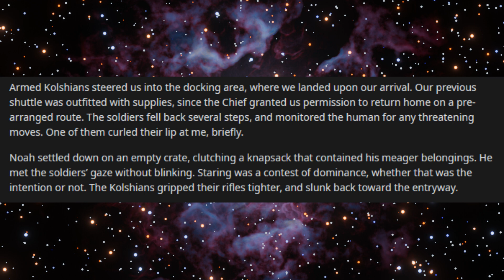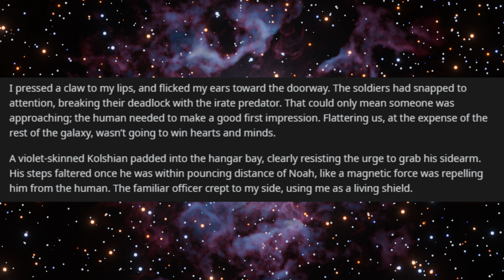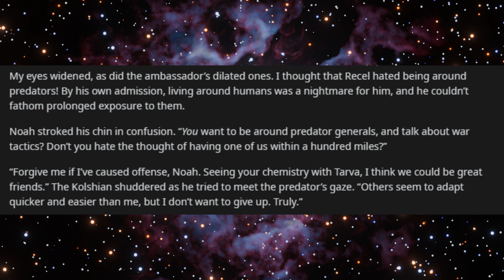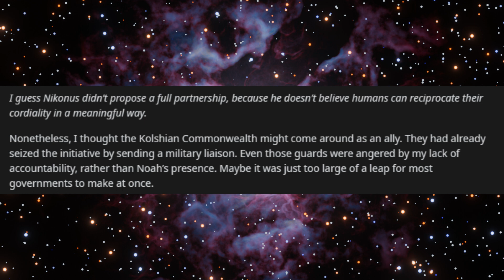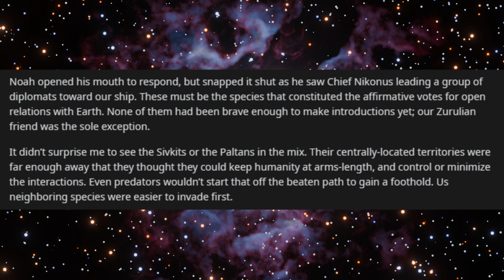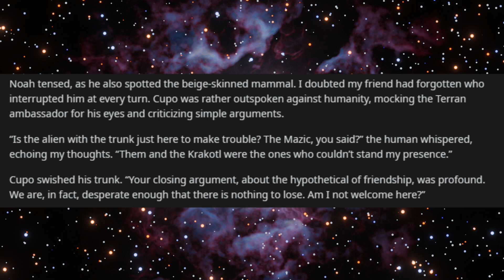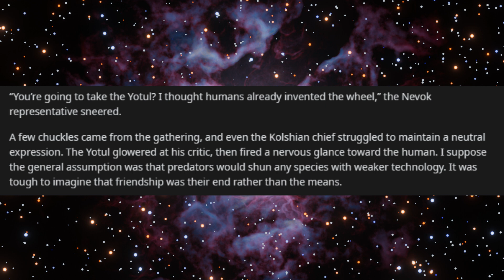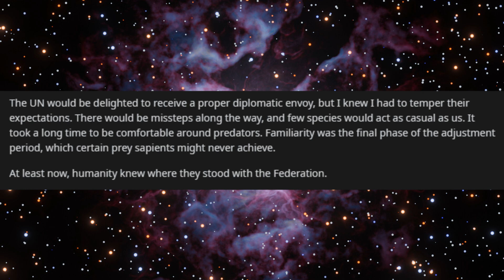r/hfy The Nature of Predators Part 25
Original Story by u/SpacePaladin15